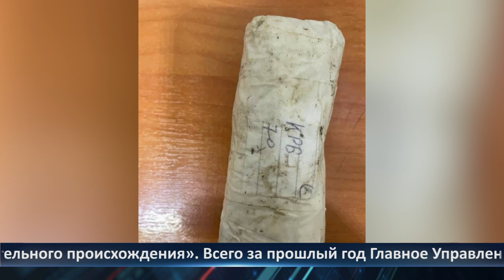День города - новости Рязани 18.06.2024